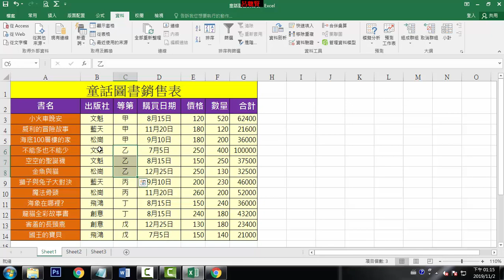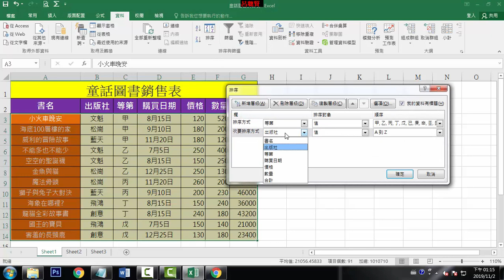F01 依自訂清單排序甲乙丙丁戊